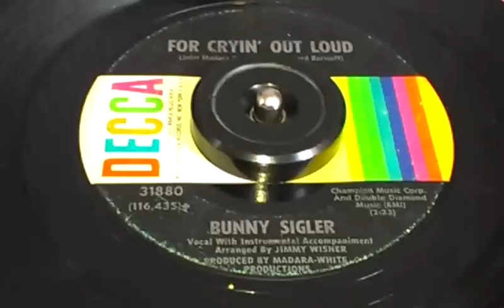Bunny Sigler For Crying Out Loud Westy soul